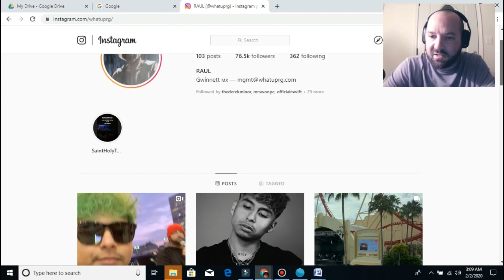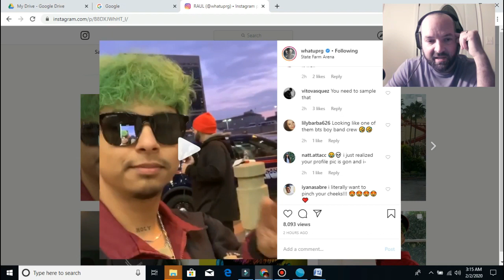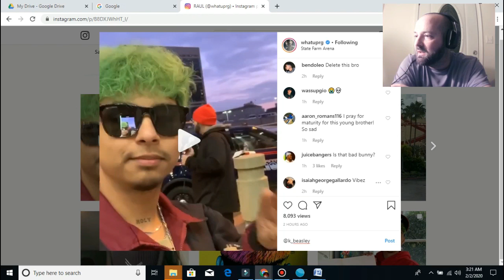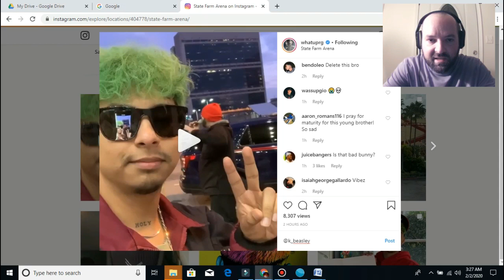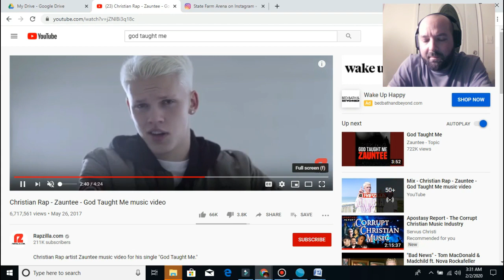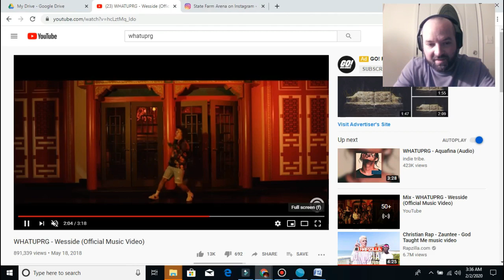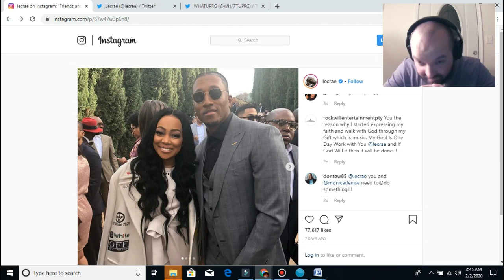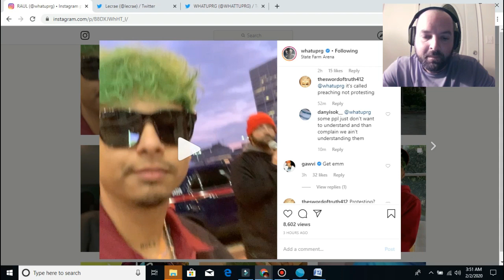LECRAE Invited to ROCNATION (JAY-Z) Event | WhatUpRG Mocks Preacher @ Winter Jam ATL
The battle continues with these false christian reach records clowns They are some of the biggest posers in the Christian world.